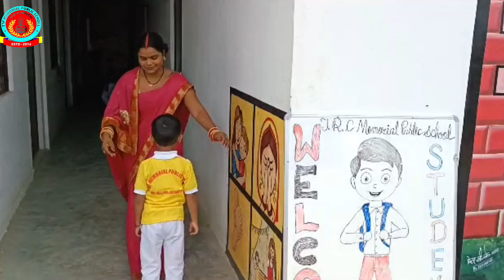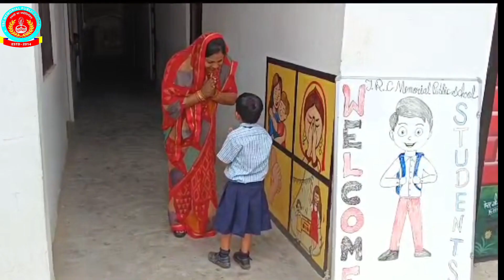Trc Mps 𝐭𝐞𝐚𝐜𝐡𝐞𝐫𝐬 𝐠𝐫𝐞𝐞𝐭𝐢𝐧𝐠𝐬 there 𝐬𝐭𝐮𝐝𝐞𝐧𝐭𝐬 𝐰𝐢𝐭𝐡 𝐬𝐩𝐞𝐜𝐢𝐚𝐥 𝐡𝐚𝐧𝐝𝐬𝐡𝐚𝐤𝐞𝐬 & 𝐡𝐮𝐠𝐬 𝐛𝐞𝐟𝐨𝐫𝐞 𝐜𝐥𝐚𝐬𝐬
Trc Mps  𝐭𝐞𝐚𝐜𝐡𝐞𝐫𝐬 𝐠𝐫𝐞𝐞𝐭𝐢𝐧𝐠𝐬 there 𝐬𝐭𝐮𝐝𝐞𝐧𝐭𝐬 𝐰𝐢𝐭𝐡 𝐬𝐩𝐞𝐜𝐢𝐚𝐥 𝐡𝐚𝐧𝐝𝐬𝐡𝐚𝐤𝐞𝐬 & 𝐡𝐮𝐠𝐬 𝐛𝐞𝐟𝐨𝐫𝐞 𝐜𝐥𝐚𝐬𝐬 𝐨𝐧 𝐚 𝐝𝐚𝐢𝐥𝐲 𝐛𝐚𝐬𝐢𝐬.

𝑻𝒉𝒆 𝒃𝒆𝒂𝒖𝒕𝒚 𝒐𝒇 𝒕𝒉𝒊𝒔 𝒂𝒄𝒕𝒊𝒗𝒊𝒕𝒚 𝒊𝒔 𝒕𝒉𝒆 𝒔𝒎𝒊𝒍𝒊𝒏𝒈 𝒇𝒂𝒄𝒆𝒔 𝒐𝒇 𝒕𝒉𝒆 𝒌𝒊𝒅𝒔 𝒕𝒉𝒓𝒐𝒖𝒈𝒉𝒐𝒖𝒕 𝒕𝒉𝒆 𝒅𝒂𝒚 & 𝑰𝒕 𝒂𝒍𝒔𝒐 𝒉𝒆𝒍𝒑𝒔 𝒕𝒐 𝒄𝒓𝒆𝒂𝒕𝒆 𝒂 𝒔𝒑𝒆𝒄𝒊𝒂𝒍 𝒃𝒐𝒏𝒅 𝒘𝒊𝒕𝒉 𝒕𝒆𝒂𝒄𝒉𝒆𝒓𝒔.

𝐇𝐞𝐫𝐞'𝐬 𝐚 𝐠𝐥𝐢𝐦𝐩𝐬𝐞 𝐨𝐟 𝐭𝐡𝐚𝐭 𝐚𝐜𝐭𝐢𝐯𝐢𝐭𝐲!

TRC Memorial Public School